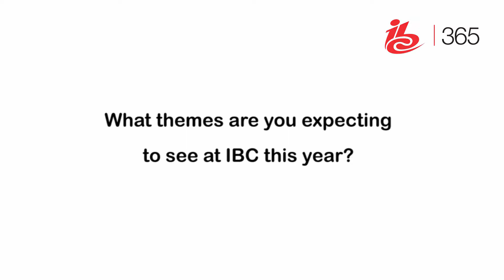What role can traditional broadcasting play in eSports?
Dominic Sacco (British Esports Association) discusses what role traditional broadcasters can play in eSports?

View the full IBC365 Sports and eSports for online audiences round-table

For the latest business knowledge on the global media,